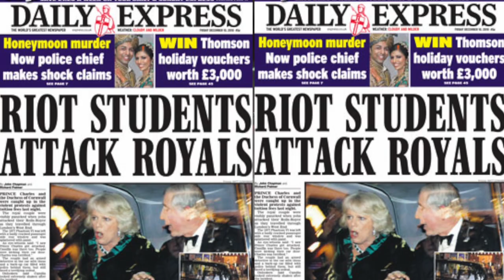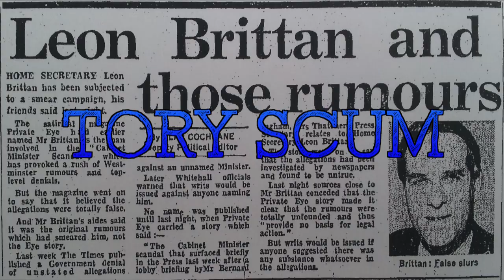Tory Scum by Not Right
so you can sing along - here's the words .

When we marched a cry went up
From Horse Guards to Millbank
The papers patronised our anger
Called us a throwback
But when we chanted "tory scum"
Our rage was well-informed
We knew their game: greedy intent
An ideological war

Out out tory scum
Tory scum tory scum

Privatising education
Selling hospitals
Destroying jobs, and benefits
For those who need them most

Don't hate disabled, immigrants
But pin the blame on your true foe
Your enemy are tory scum
And yellow-bellied sycophants

Recorded by Mike at Complete Sound Studio, Leamington Spa.

filmed by funkcutter, Milena Cremakova, Warwick BandSoc, Notts Trans Tent
edited by funkcutter for punkvert.tv